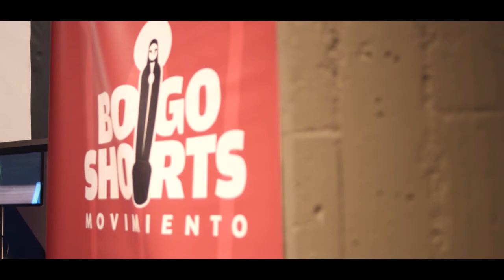11a Muestra Audiovisual Internacional - Cortos que van pa' largo, pilotos que van pal' aire 2018